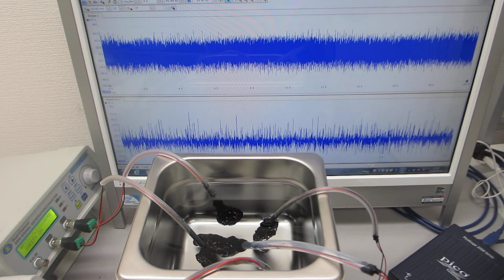超音波システム（音圧測定解析、発振制御）を利用した、超音波洗浄器実験